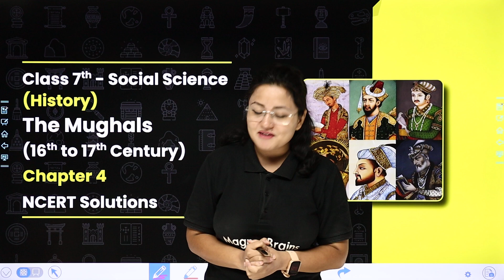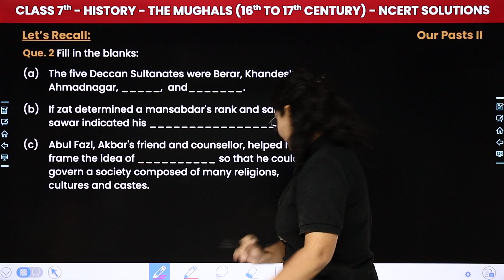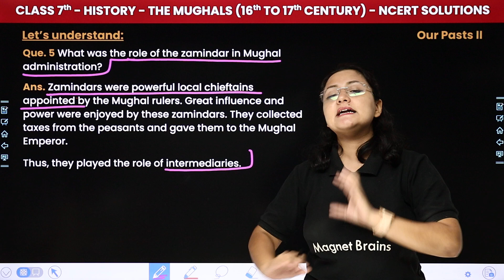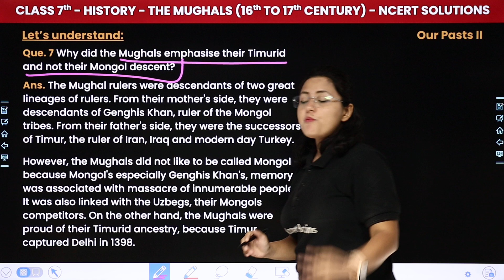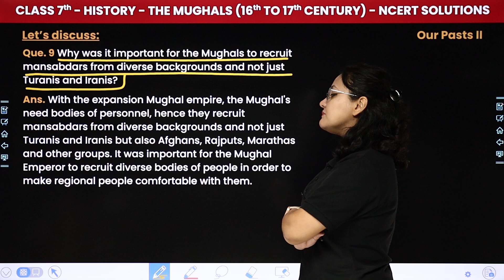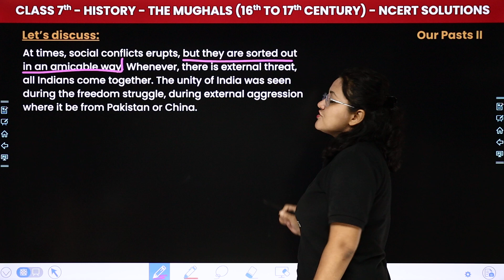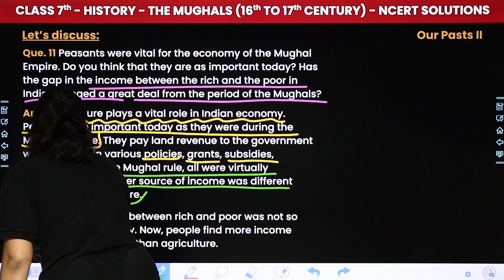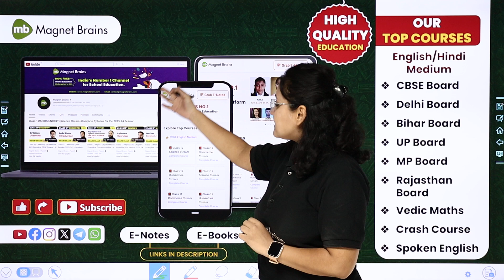The Mughals (16th to 17th Century) - NCERT Solutions | Class 7 History Chapter 4 | CBSE 2024-25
✔️ Class: 7th
✔️ Subject: Social Science (History)
✔️ Chapter: The Mughals (16th to 17th Century) (Chapter 4)
✔️ Topic Name: NCERT Solutions
✔️ Topics Covered In This Video (By Komal Mam): In this video, Komal Mam guides you through the fascinating World Class 7th Social Science, as we explore key concepts and vital for success in your study. Join us as we simplify complex topics and make learning fun and engaging for all Class 7th students. Let's embark on this educational journey together!
00:00 Introduction: The Mughals (16th to 17th Century) - NCERT Solutions
01:20 Que 1 to 6
14:37 Que 7 to 12
35:40 Website Overview

class 7th history the mughal ncert solutions
class 7th social science cbse2024_25
social science class 7 the mughals (16th to 17th century)
social science class 7th ncert solutions
class 7 history chapter 4 the mughals (16th to 17th century)
class 7 history chapter 4 short questions and answers
the mughal empire class 7 history ncert syllabus
class 7th social science
class 7th social science cbse syllabus